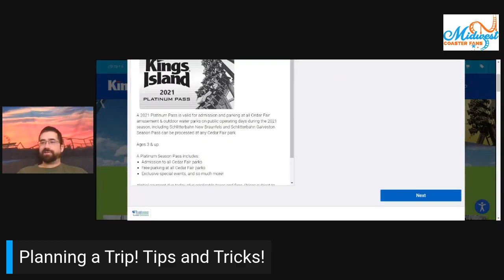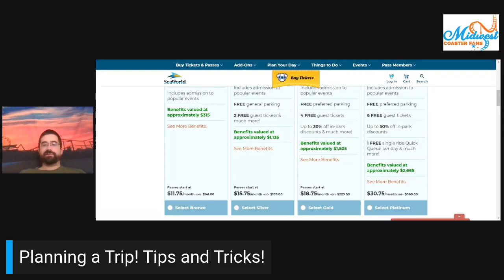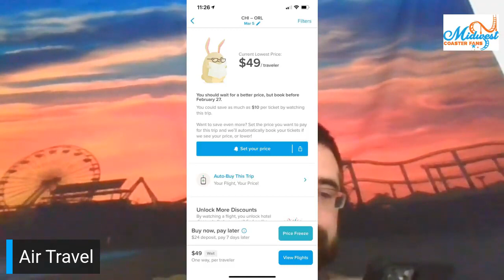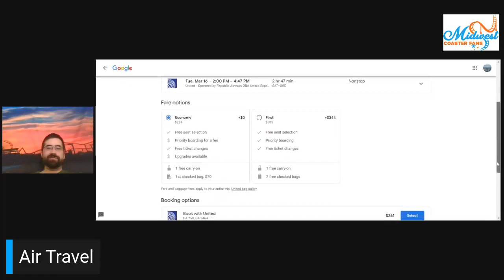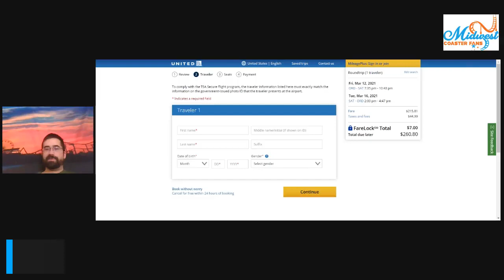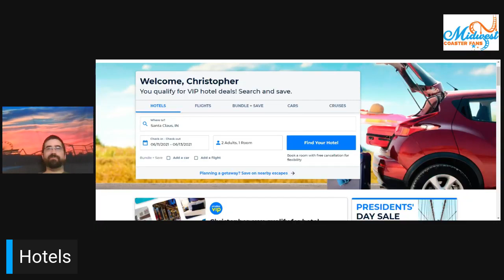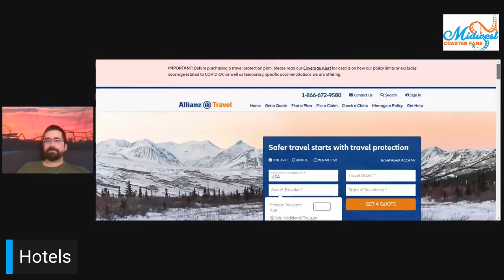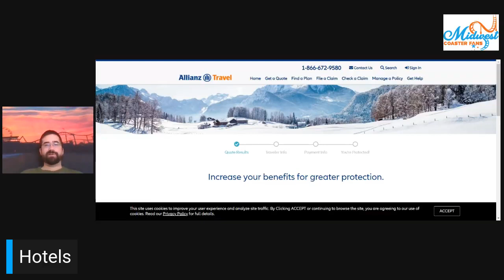How to Plan for a Coaster Trip. An information video for Enthusiasts on how to save money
We love to help out enthusiasts and just fans of theme parks and amusement parks with how to find the best deals. In this video we will show on how to save and plan for a coaster trip. From personal experiences being avid travelers.